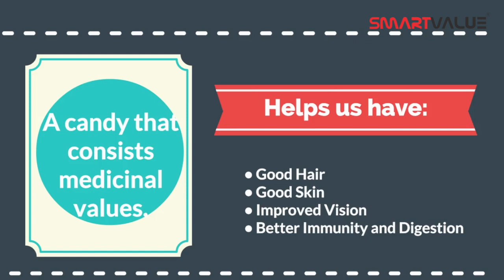Amla Sweet & Chatpata Candy